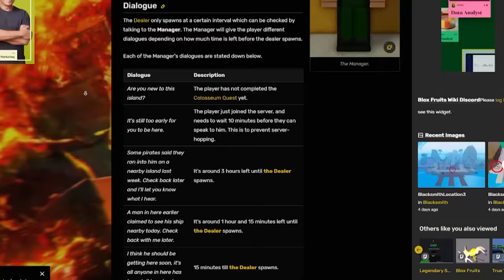JE SUIS DEVENU ZORO ! BLOX FRUITS EPISODE #58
Lets play sur BLOX FRUITS !

🎮MON PSEUDO ROBLOX: BeOnePourcentt
🛒MON MATERIELS: